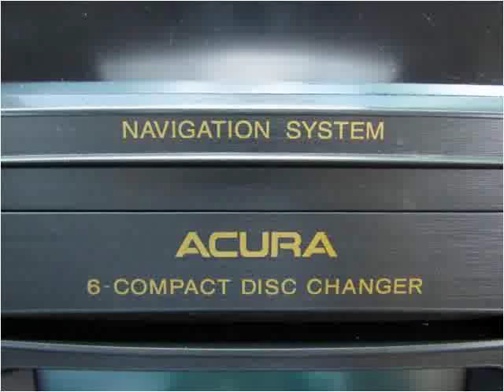2004 Acura MDX Used Cars Roselle IL